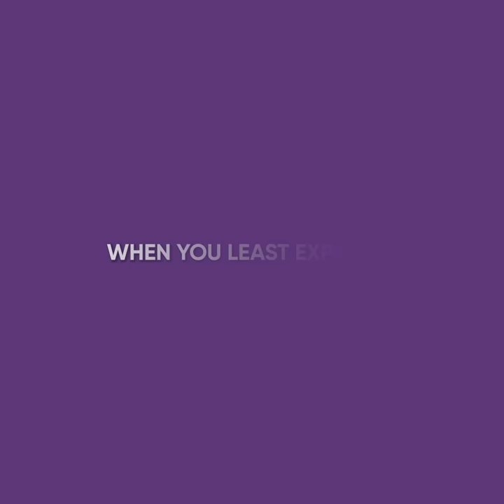I Fell In Love With The Man Who Robbed Me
Watch this emotional cartoon animation to see how a pregnant woman fell for the thief who robbed the gas station she worked at.

The woman from this story was at work when a man, who had his face covered by a bib, burst in and threatened her with something in his pocket, causing her to press a button that alerted the police! However, instead of money, the criminal demanded... baby food. Despite the scary situation, there was no anger in his eyes. As he was leaving, the woman noticed that he had a baby in his car, whom he started feeding.

She regretted calling the cops right away, and decided to hide the man even though the police officers were already on the scene...